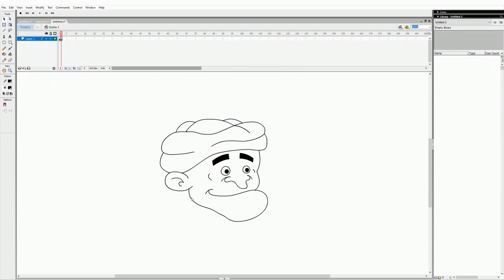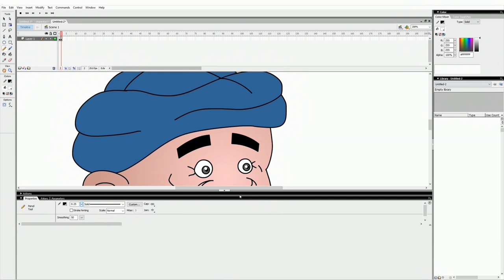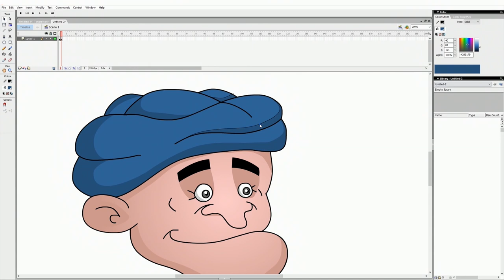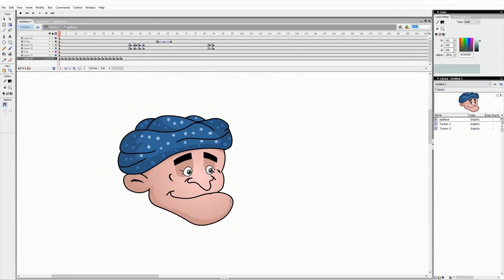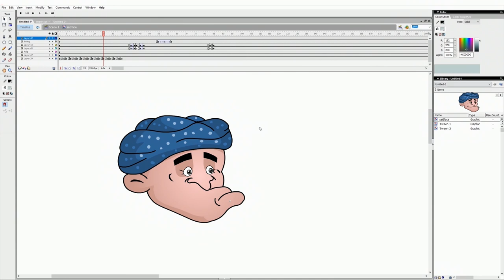Rahsia melukis watak animasi W.S.S HD (Part 1 )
Tutorial melukis watak Wokyoh Samad Said bersama abang Roy.
Siri ini mengajar tentang cara melukis Watak kartun W.S.S dengan FLASH.. Dari lukisan hingga ke animasi.
Jom saksikan.